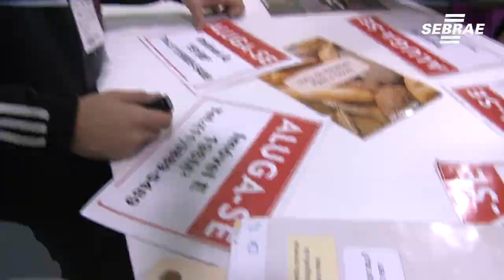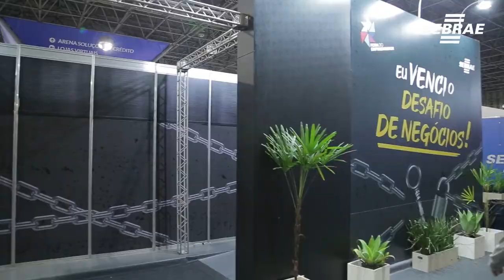Gamificação é estratégia para auxiliar empreendedor nos negócios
Nos espaços de escape, pessoas precisam decifrar pistas para solucionar um desafio. Na Feira do Empreendedor do Sebrae-SP, ambientes mostram negócios ideais e darão dicas para o crescimento